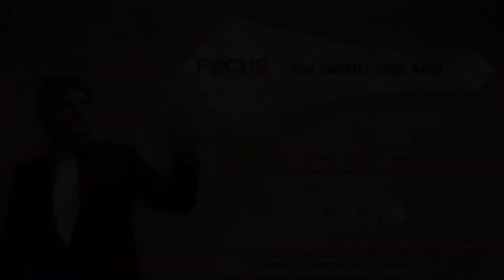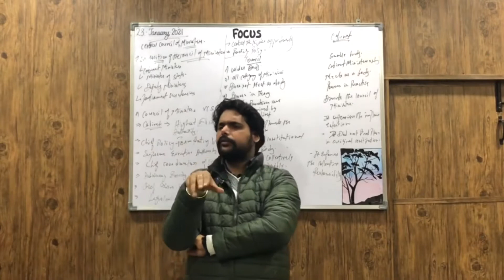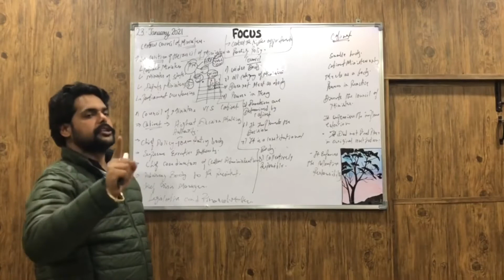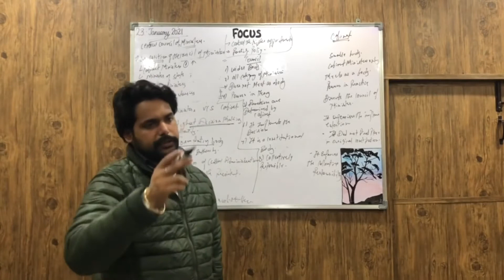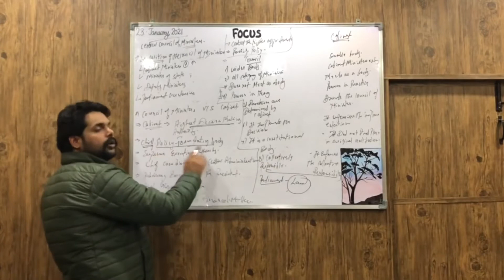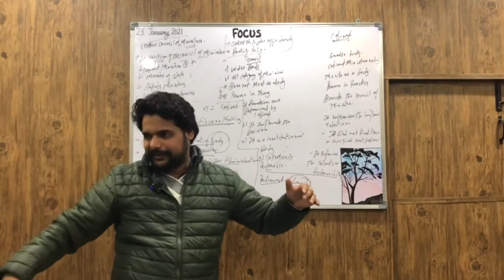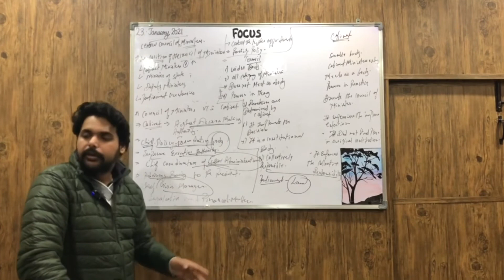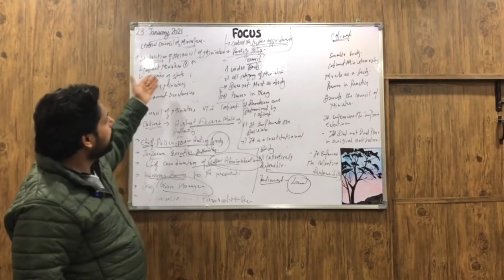IAS PCS Indian Polity LECTURE-139: Central Council Of Ministers & State Council Of Ministers (3)